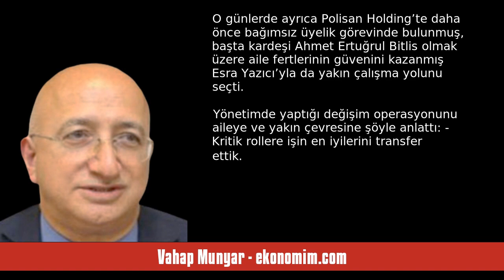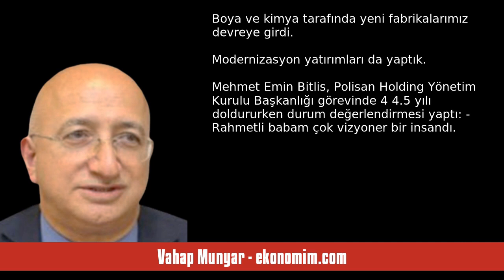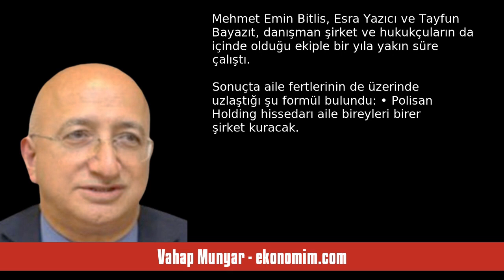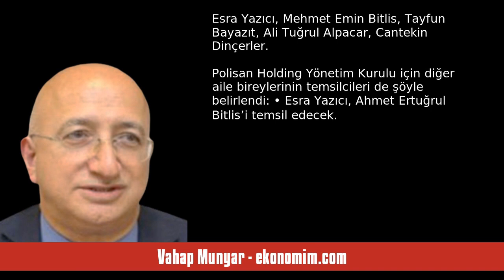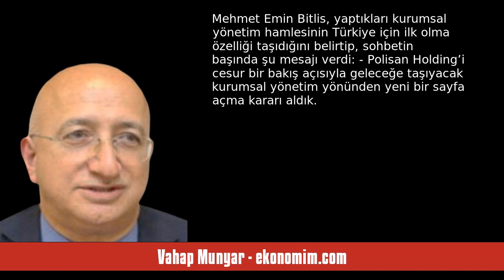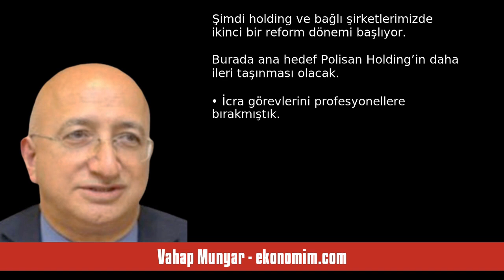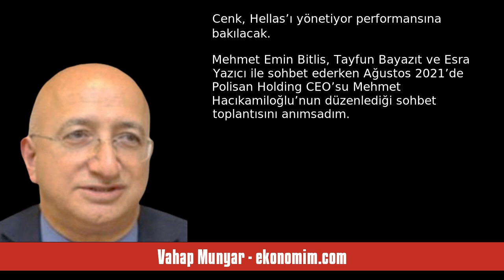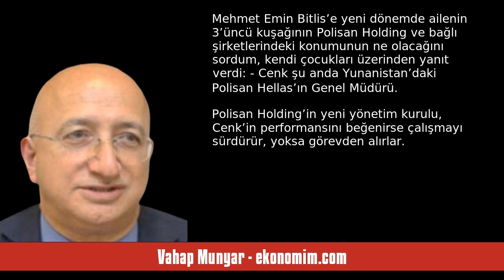VAHAP MUNYAR: AİLE YÖNETİM KURULUNDAN ÇIKIYOR, POLİSAN’I ‘TEMSİLCİLER’ YÖNE... - SESLİ KÖŞE YAZISI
Vahap Munyar - ekonomim.com - Aile yönetim kurulundan çıkıyor, Polisan’ı ‘temsilciler’ yönetecek - 5 Haziran 2023 tarihli yazısının seslendirmesi

"Polisan Holding’in kurucusu Necmettin Bitlis’in 24 Ekim 2017’de, 89 yaşında vefatının ardından Yönetim Kurulu Başkanı olan büyük oğlu Mehmet Emin Bitlis, grupta ve şirketlerde yönetim dönüşümü başlattı.

Başta CEO Erol Mizrahi olmak üzere üst yönetimin tamamına yakınını, değiştirdi. O günlerde Akbank’ın eski Genel Müdürü, Sabancı Holding eski CEO’su Zafer Kurtul’un deneyim desteğini aldı. Sabancı Holding’in eski üst düzey yöneticilerinden Mehmet Hacıkamiloğlu’nu da CEO olarak transfer etti.

O g. "